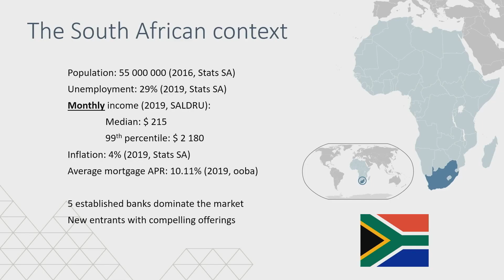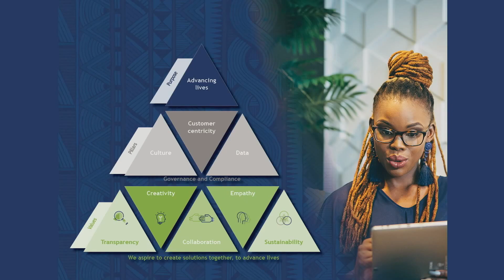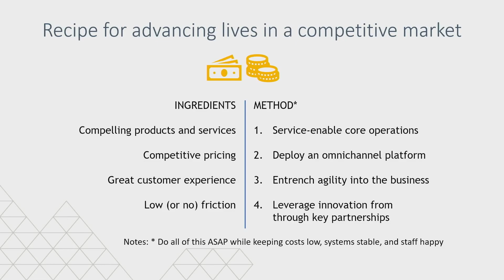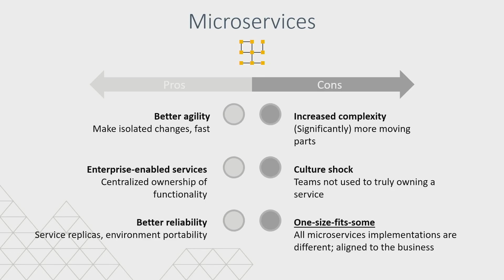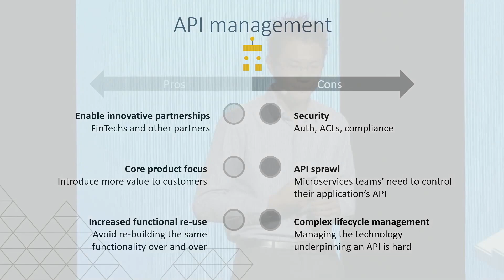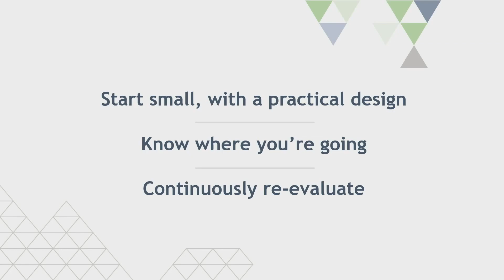Delivering an Omnichannel Banking Experience Using Microservices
In this keynote, Clinton Fung (Head of Innovation Technology, African Bank) speaks on how African Bank has transitioned from a monoline, single‑channel lender of last resort into a full retail bank with omnichannel capabilities and client‑centric culture. Central to the bank’s technology success has been a shift from monolithic frontend applications to a microservices architecture centered around NGINX Plus, which provides the flexible deployment and powerful performance that the bank needs to accelerate its banking platform delivery.